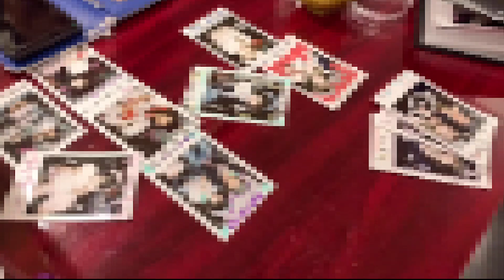【秋葉原】メイドがナース服を着てみた‥！！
おかえりなさいませ、お嬢様！ご主人様！
メリーさんの館へようこそ。

メイドカフェ・コンカフェでは
日々の営業の他にいろんなイベントをしてます🎵

今回は５月病治癒イベント〜ナースコス〜
イベントを開催しました！

治癒されてください🎵

メルティブラウン MeltyBrown